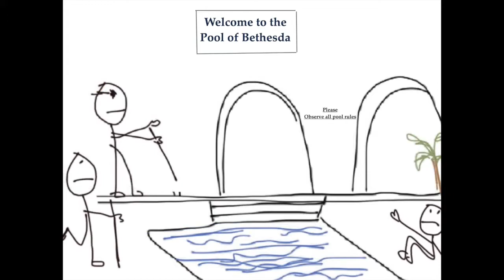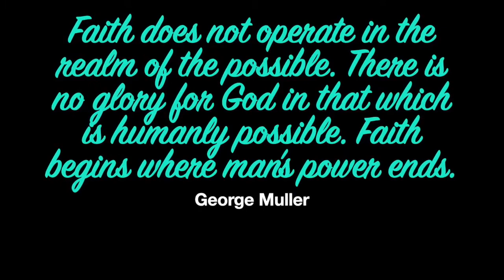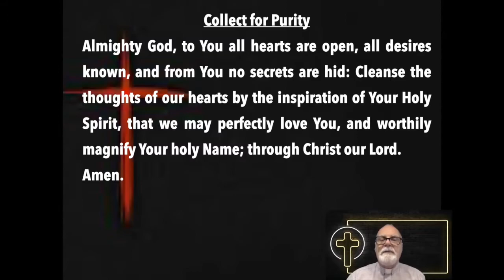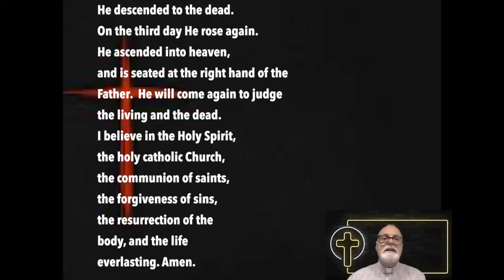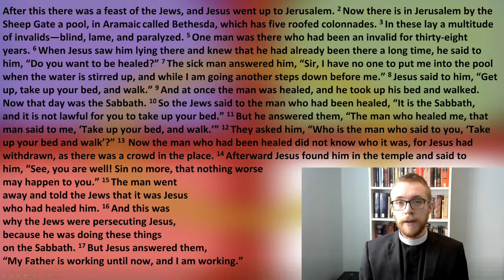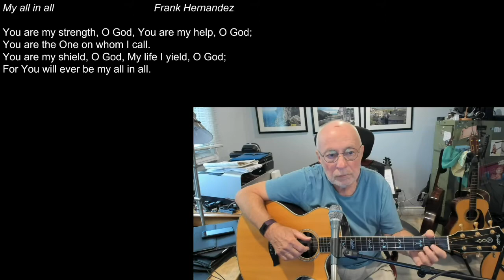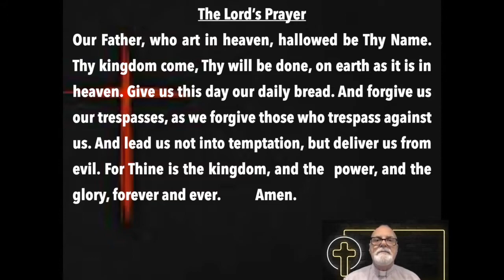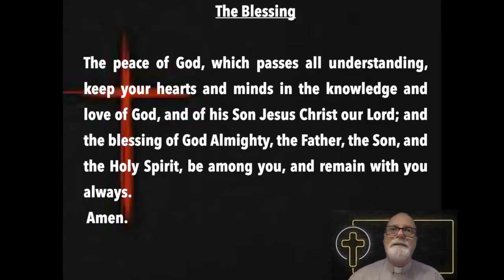St. Hilda's Online Worship Epiphany 4, January 30th 2022